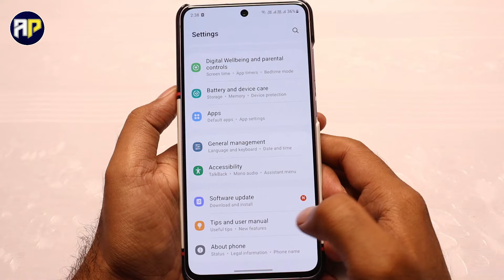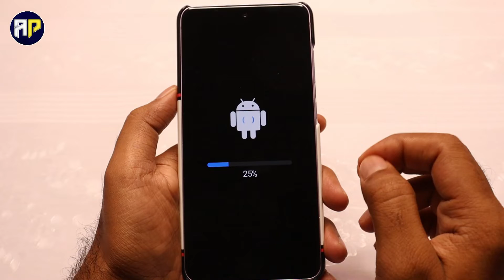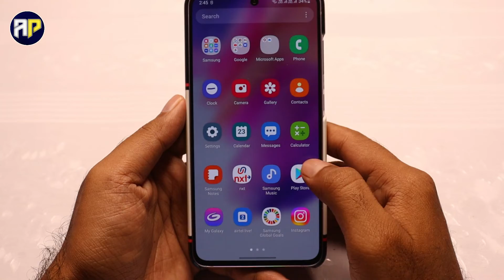Samsung software update 2022, Samsung software update kaise kare, full process Live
Hi Friends Aj Hum Sikhege samsung galaxy mobile ko update kaise kare how to software update on samsung phones Mujhe Ummid Hai Apko Video Pasand Aayega Video Ko Like Aur Share Zarur Kare.

Queries Solved:
1) software update samsung galaxy mobile
2) software update Samsung
3) software update kaise karen
4) software update kaise kare
5) software update kaise karte hai
6) software update kaise kare samsung
7) software update kaise karte hai samsung phone mein
8) samsung software update kaise kare
9) software update karne se kya hota hai
10) software update samsung galaxy
11) software update samsung